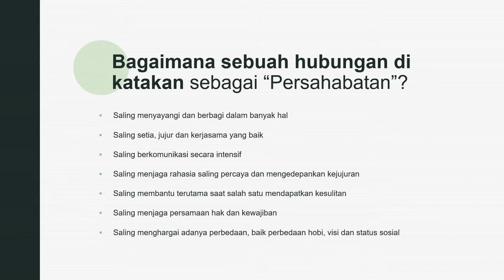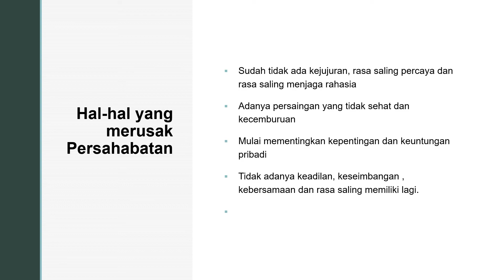Membina Persahabatan Sejati - Irsyan Badu Tamam